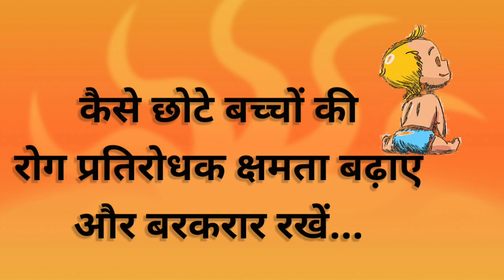कैसे छोटे बच्चों की रोग प्रतिरोधक क्षमता बढ़ाए और बरकरार रखें। How to increase and maintain Immunity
Mom Life is a channel created to share personal experiences through which we are undergoing after becoming becoming a mother. Keeping in mind
the difficulties faced by many of my friends like me where there is no-one to guide and inform tit-bits of this phase, the experiences are being shared in video format for easy understanding. We do not belong to medical background, so always consult a Doctor whenever you feel like.

Since every body is unique, suggestions provided in the video might not work for you or your baby. Thanks for loving our Channel.

BABY FEEDING PRODUCTS WE USE & PREFER:
1. Baby Feeding Bottles (Pigeon)
2. Baby Bottle and Food Sterilizer (Pigeon)
3. Baby Bottle Brush (Chicoo)
4. Nan Pro Formula Milk
5. Cerelac
6. Containers to Store Formula
7. Hot and Cold Flask (Wonderchef)
8. Mixer-Grinder (Wonderchef)
9. Butterfly Hand Blender
10. Philips Breast Pump (Manual)
11. Philips Breast Pump (Automatic)

BABY CARE PRODUCTS WE USE & PREFER:
1. Chicoo Shampoo & Body Wash
2. Chicoo Body Lotion
3. Chicoo Face Cream
4. Diaper Rash Cream
5. Baby Wipes (Little's Baby Wipes)
6. Baby Head Massage (Cold Pressed Almond Oil)
7. Baby Body Massage, Olive Oil
8. Baby Body Massage, Coconut Oil (when small acne's appear)
9. Diapers
10. Nail Scissor